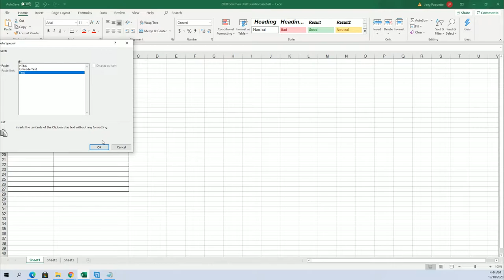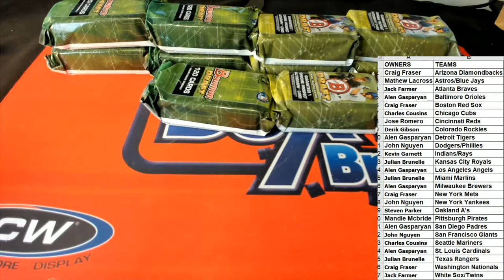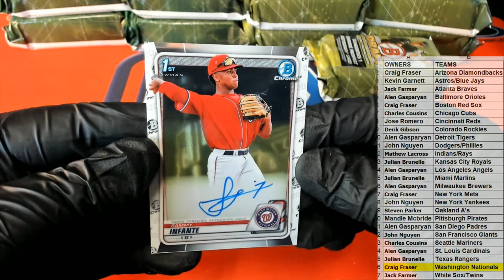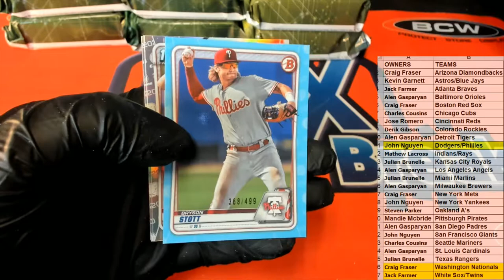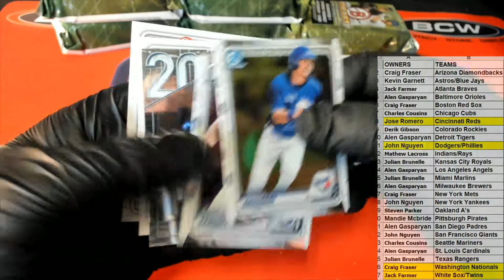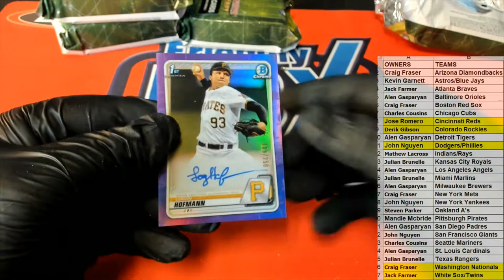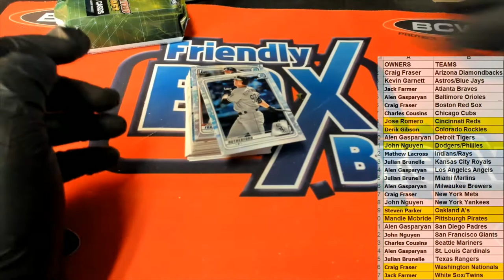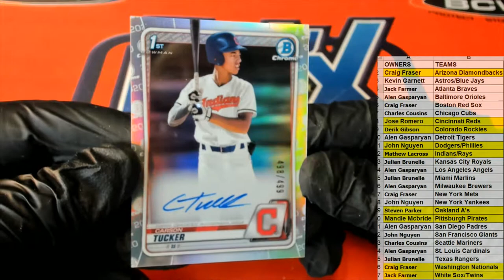2020 Bowman Draft SUPER Jumbo Baseball ID 20SUPERBOWD201